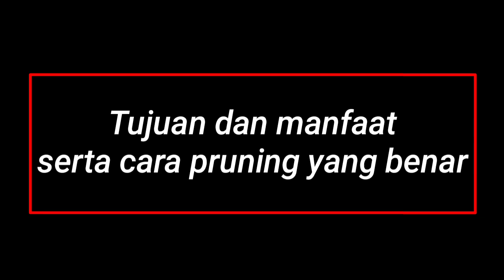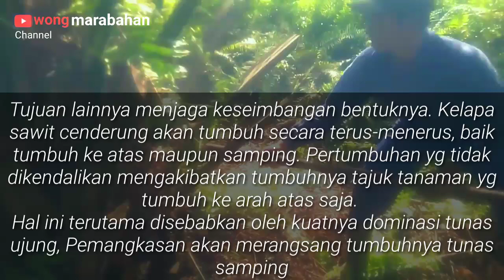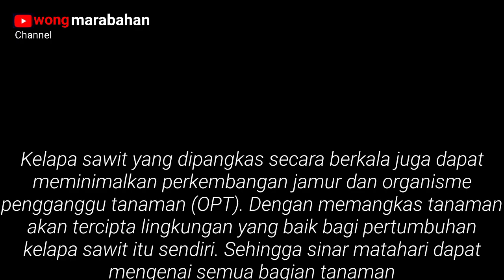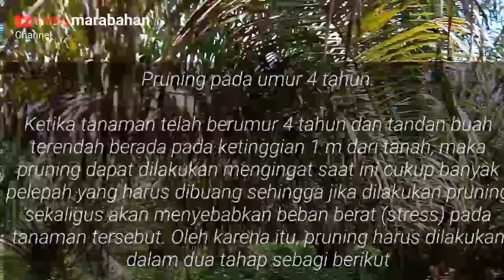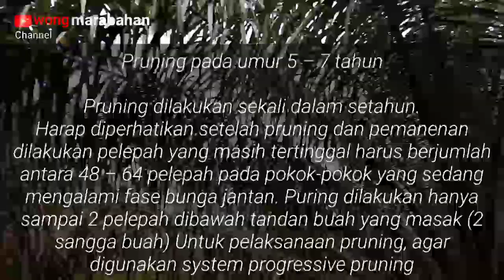Manfaat pruning sawit dan cara pruning sawit benar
Inilah video manfaat pruning sawit dan cara pruning sawit yang benar dimana sebagian para petani sawit belum tau tujuan pruning dan manfaat pruning, kita tau pruning kelapa sawit sangat perlu sehingga harus dilakukan